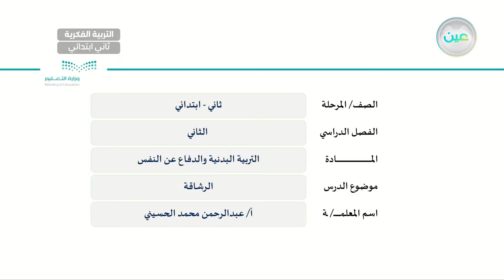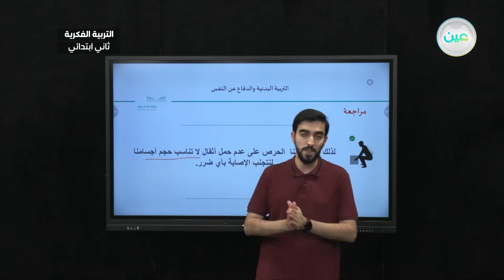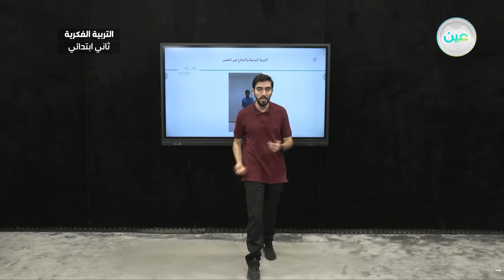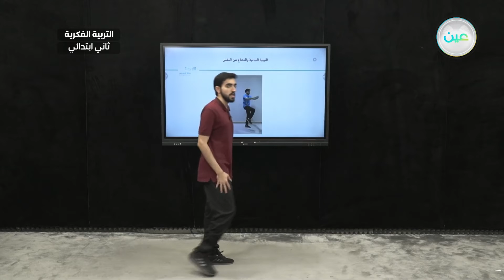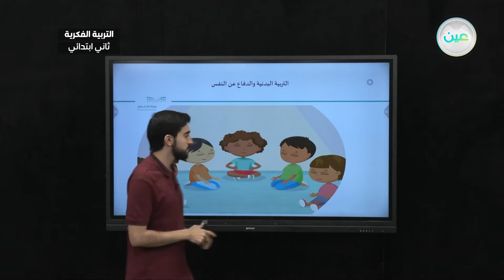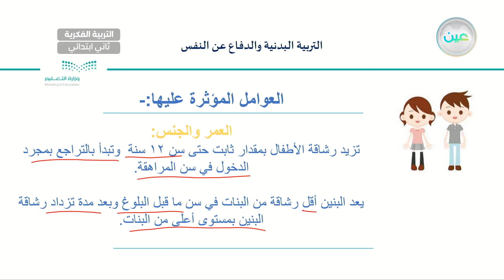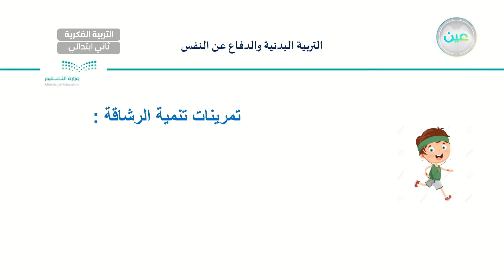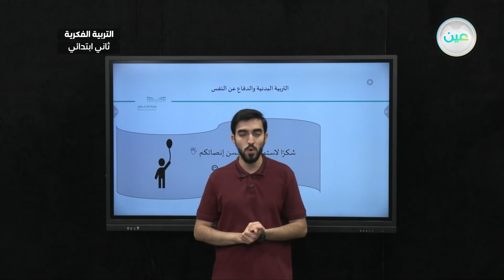الرشاقة - تربية بدنية - ثاني ابتدائي فكري2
الحصة 8 - الأربعاء - الأسبوع الرابع - ثاني ابتدائي فكري2